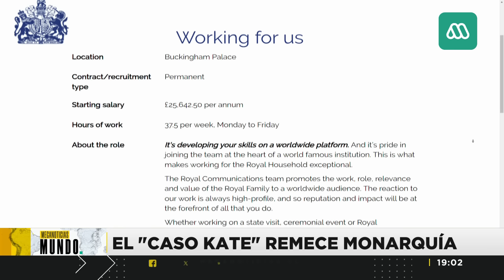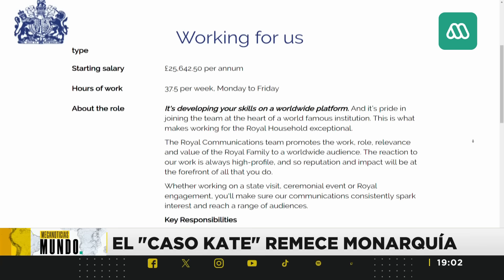La Intriga | El "caso Kate Middleton" remece a la Monarquía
Una misteriosa cirugía, fotos editadas y una larga desaparición del ojo público ha generado que el nombre de la princesa de Gales, Kate Middleton, esté en los titulares de la prensa internacional.